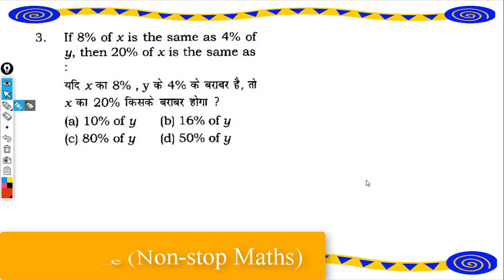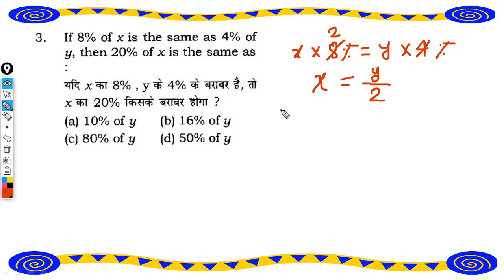3. Percentage Non-Stop Math (Hindi)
भारत सरकार द्वारा प्रमाणित
FOR BANK P.O/CLERK,SBI,.S.C,RAILWAY,SAIL…ETC EXAMS.

Math/Quantitative Aptitude Syllabus:-

NUMBER SYSTEM
H.C.F & L.C.M
DECIMAL FRACTIONS
SIMPLIFICATION
SQUARE ROOTS & CUBE ROOTS
SURDS & INDICES
NUMBER SYSTEM & RATIO & PROPORTION
AVERAGE AND AGE PROBLEMS
PARTNERSHIP
TIME & WORK
TIME & DISTANCE
PERCENTAGE
PROFIT & LOSS
SIMPLE INTEREST
COMPOUND INTEREST
ALLIGATION OR MIXTURE
MENSURATION
EQUATION TEST
DATA SUFFICIENCY
NUMBER SERIES
APPROXIMATE VALUE
TABULATION
GRAPH
PIE CHART
SUCCESSIVE DISCOUNT
CLOCKS
CALENDAR
LOGARITHMS
TRIGONOMETRY
HEIGHT & DISTANCE
STOCKS & SHARE
RACES & GAMES